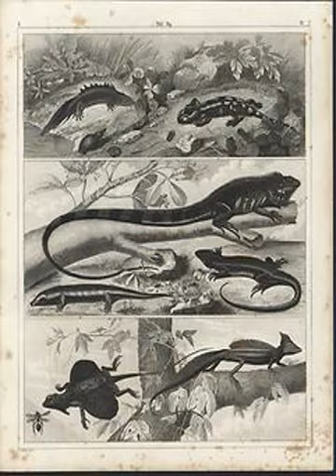flying dragon lizard care